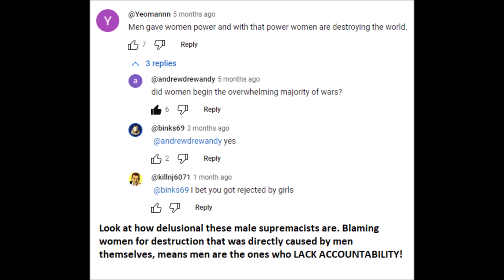Men cause the world's problems but women are unfairly blamed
Men are the ones who lack accountability. They do bad things themselves, then they have the nerve to accuse women of destroying the world. Pause to read the slide at the end.